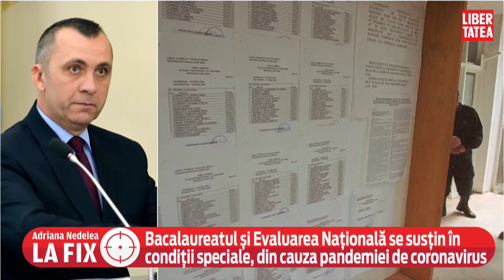Director în Ministerul Educației, despre subiectele la BAC și evaluarea națională în anul covid-19